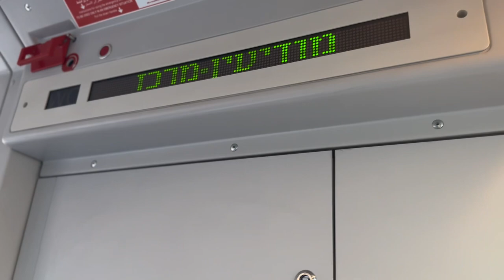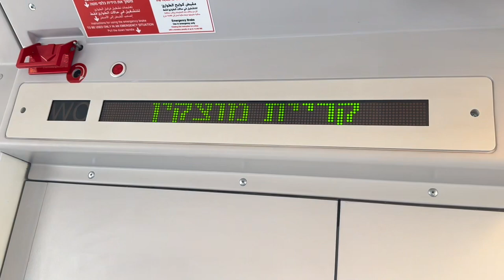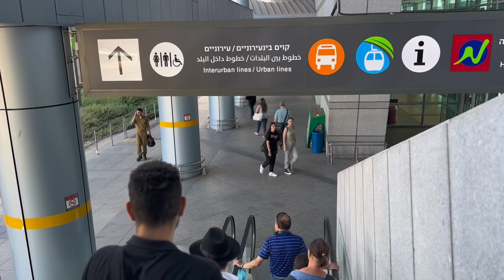Byaheng Day off ng Caregiver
Very much appreciated 😘 see you on my next video.